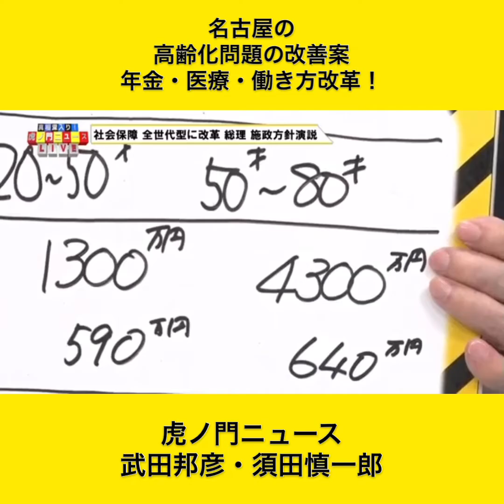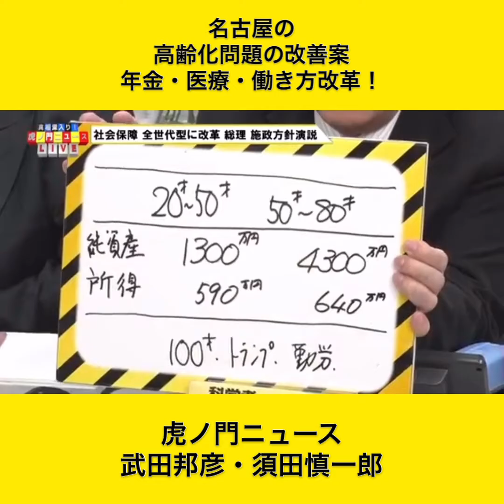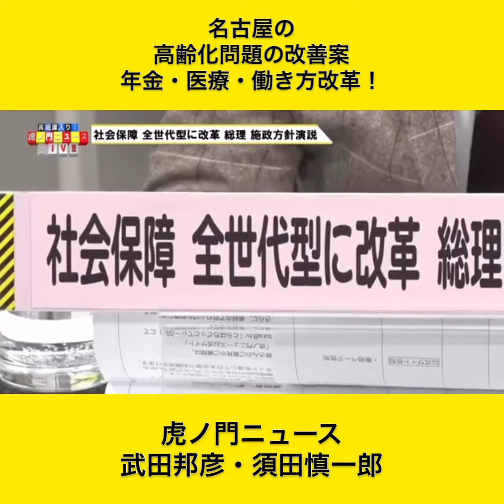高齢化問題の改善！〜年金・医療・働き方〜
武田邦彦・須田慎一郎
「名古屋 高齢化問題の改善策」
「年金・医療・働き方改革！」